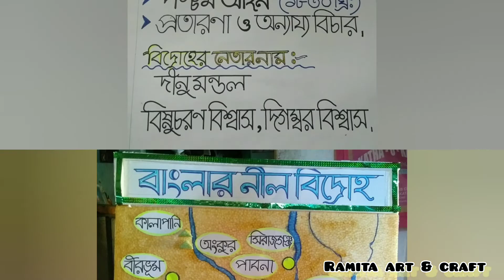tlm for B. Ed teaching aids । B. Ed chart making for history । নীল বিদ্রোহ project work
b. Ed / d. El. Ed Chart & model & school project Chart er kaj

English project ( orange juice processing) chart making

Cat model making
1.